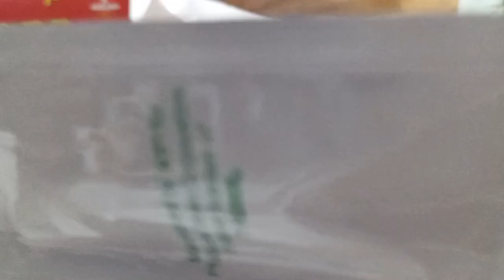Snacks Muna,tapos deritso kaine